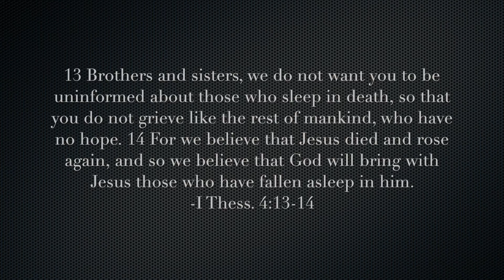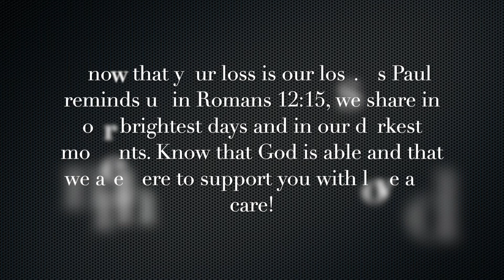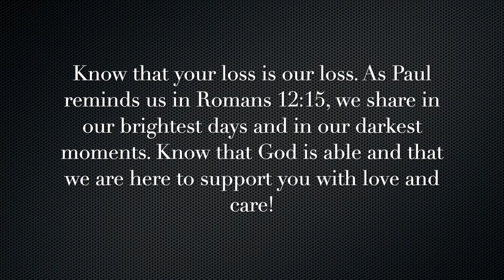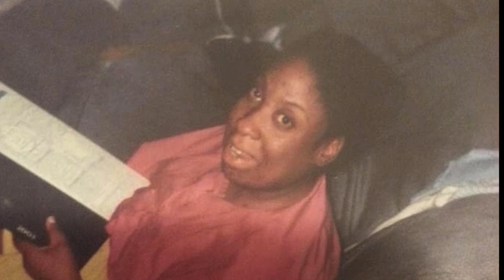A Night To Remember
Join us as we honor our ECOC members that we lost in 2020.